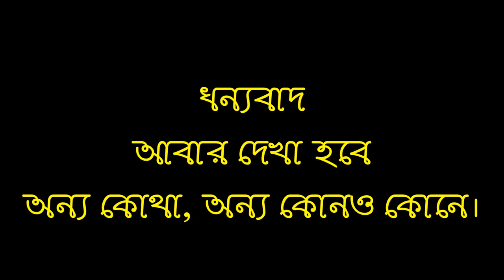Kalikapur Rajbari and Nilkuthi, The zamindars and Maharajas of Bengal, Moukhira, Ilambazar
kalikapur rajbari
Rajbari near bolpur
Zamindars of Bengal
Durgabari of South bengal
Let me tell you a story which is dated back some 400 years.
It's the story of the zamindars of Kalikapur, a village near Bolpur Santiniketan.
The rajbari is adorned with the majestic and aesthetic durga mandir right at the entrance of the premises.
The twin Shiva temple in the premises of the rajbari is also an example of terracotta art.